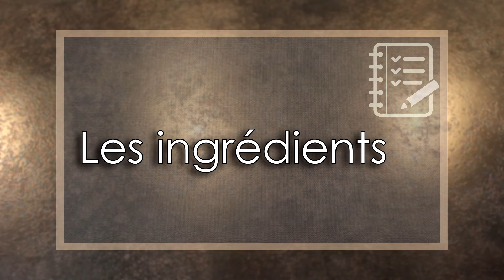♡ Recette de Chocolats maison pour la Saint-Valentin ♡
● Aujourd’hui je vous propose une recette de chocolats maison fourrés de ganache et de confiture pour la Saint-Valentin !

● Ingrédients pour la recette (pour environ 15 chocolats) :
250g de chocolat noir de couverture (Valrhona Guanaja 70%)
70g de chocolat noir (Valrhona Guanaja 70%)
35g de chocolat au lait (Valrhona Jivara 40%)
90g de crème liquide entière (35%)
17g de beurre
15g de miel de fleurs
70g de confiture de cerises griottes

● Matériel :
Moule Chocolat Cœur :

● A bientôt ! ♡